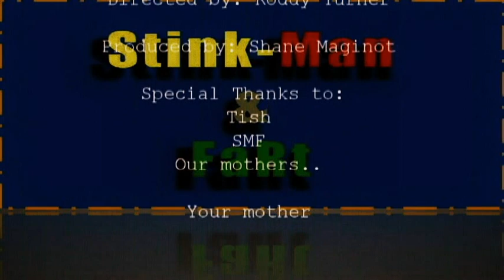Drinking & Driving Short Cartoon Film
play-doh characters and evan williams whiskey are definitely not a good combo. It leads to a Drunk Driving accident.